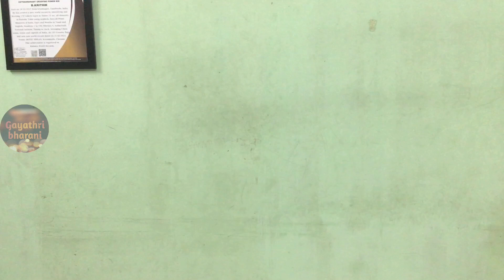How to make Tent house for kids with zero cost/DIY kids tent/Living room decor ideas with no cost/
Here I shown how to make tent house at home with no cost.It is very very easy to make using our saree..Kids love this Tent house and enjoys it..
I hope you like this video and useful for many..